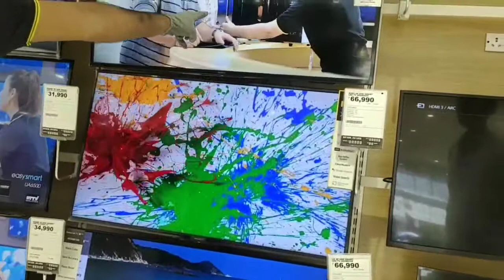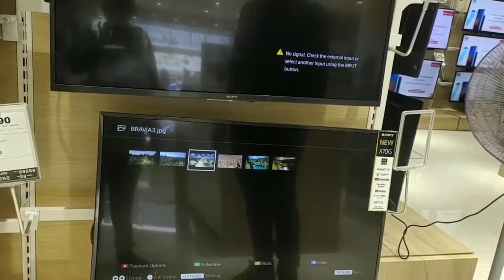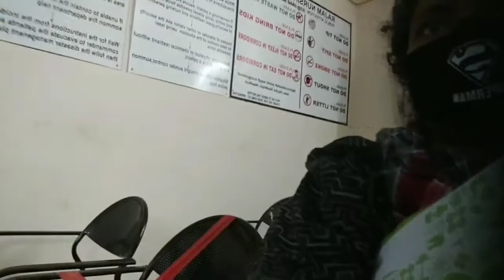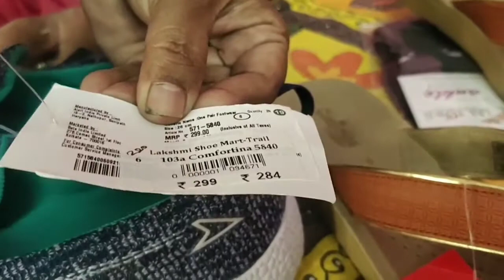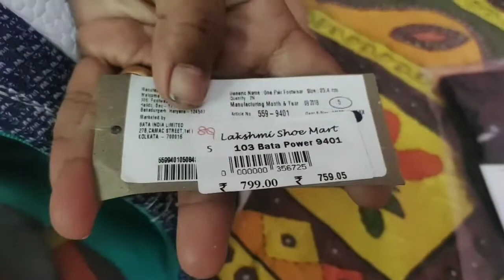இன்றைய பொழுது வாக்கிங் ,சாப்பிங்(walking and shoping) என் கணவருக்கு டீவி என் மகளுக்கு லேப்டாப்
இன்றைக்கு ஆர்த்தோ டாக்டர் பார்த்துட்டு பிறகு என் கணவருக்கு 43 இன்சஸ் டீவி,என் மகளுக்கு லேப்டாப் வாங்கினேன்